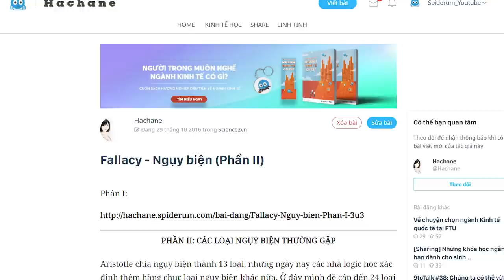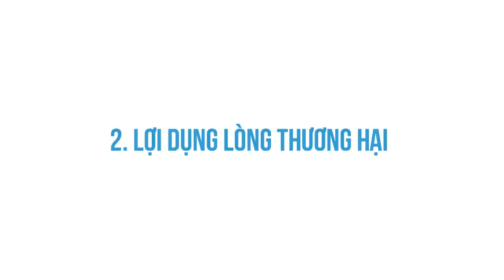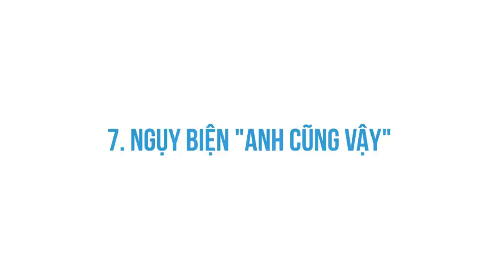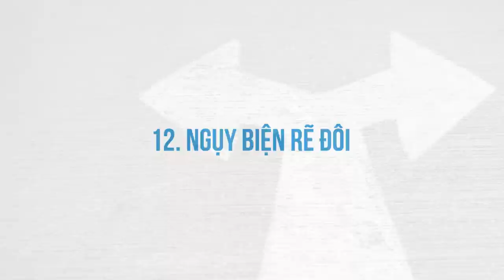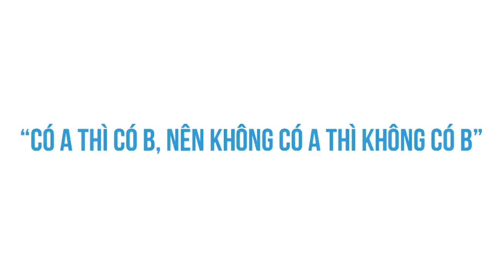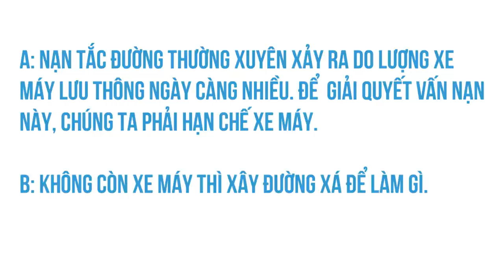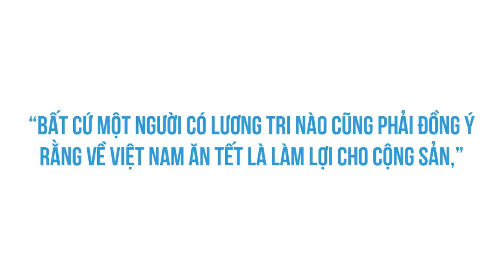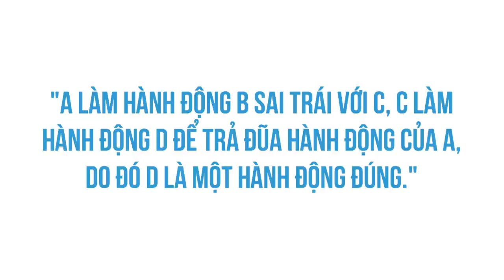Những LỖI NGỤY BIỆN ai cũng mắc phải | Hachane | KHOA HỌC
Lỗi ngụy biện là gì? Những lỗi ngụy biện phổ biến? Các ví dụ về ngụy biện...

Ghé Shop ủng hộ nhà Nhện thôi các bạn ơi:
Ghé Cửa Tiệm Spiderum ngay để rinh những chiếc áo đặc biệt:
Bài viết: Fallacy - Ngụy biện (Phần II)
Được viết bởi: Hachane
Những nội dung liên quan:
Mình đã "CHỈNH KHUNG NHẬN THỨC" như thế nào?

 • Mình đã "CHỈNH KH...
THÚ CƯNG giúp bạn xoa dịu nỗi đau như thế nào?

 • THÚ CƯNG giúp bạn...
STOICISM - CHỦ NGHĨA KHẮC KỶ (P1)

 • STOICISM - CHỦ NG...